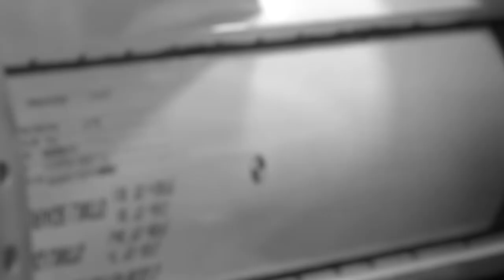balei ki shun iaka israel kumne